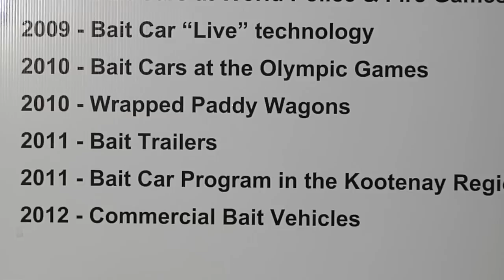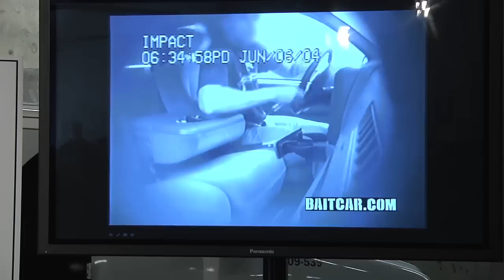After 10 years, auto thieves still hooked on bait cars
As Auto Crime Enforcement Month begins in British Columbia, the Province, police and ICBC representatives are coming together to celebrate the 10th anniversary of the provincial Bait Car Program - the most successful of its kind in North America, led by the Integrated Municipal Provincial Auto Crime Team (IMPACT).

B.C. has been a leader in dramatically reducing auto crime over the past 10 years. The Bait Car Program has been successful because it has always maintained the element of surprise and because IMPACT is dedicated to evolving and adapting to auto crime trends.